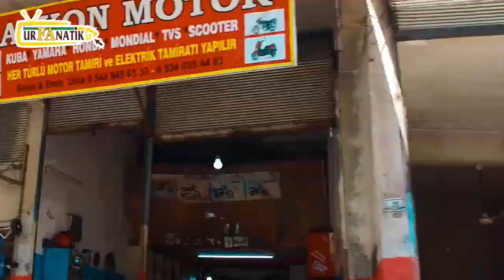Urfanatik TV Benim Kadrajım Programı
Urfanatik Gazetesi Genel Yayın Yönetmeni Gülizar Gülebak'ın hazırlayıp sunduğu Benim Kadrajım programına Rektörümüz Prof. Dr. Mehmet Sabri Çelik konuk oldu.